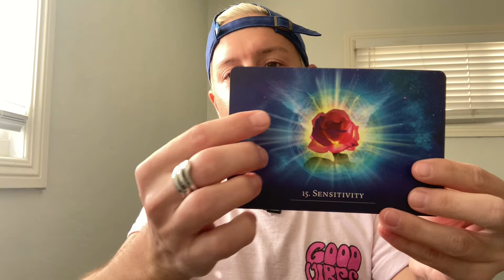TAURUS - LET’S GET THOSE REWARDS! TIME IS DEFINITELY ON YOUR SIDE - Next 48 Hours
- 10 Card Reading - $100
- 5 Card Reading - $60
- 3 Card Reading - $40

If you want to send me stuff:
Justin Enos